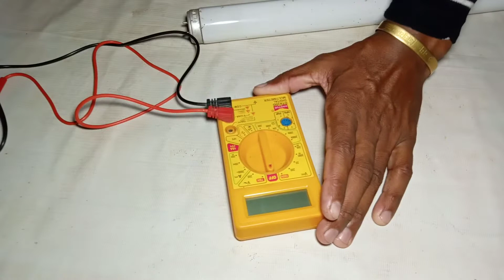Tubelight rod kaise check Kare/ट्यूबलाइट राड कैसे चेक करें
By watching this video you can check tubelight rod very easily.
इस वीडियो को देखकर आप बहुत ही आसानी से ट्यूबलाइट राड को चेक कर सकते हैं।